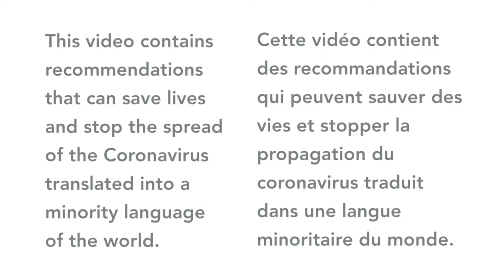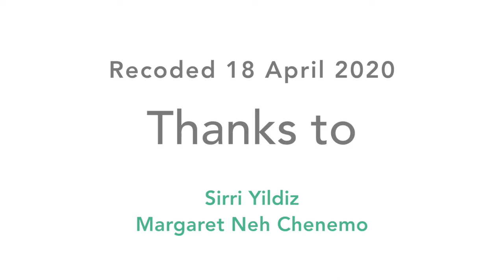Coronavirus explained in Bafut (Cameroon)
This video contains recommendations that speakers of Bafut (Cameroon) will find very useful to avoid being infected by coronavirus.

Contributors
Speaker: Sirri Yildiz
Coordinator: Margaret Neh Chenemo

Cette vidéo contient des recommandations que les personnes qui parlent Bafut (Cameroun) trouveront très utiles pour éviter d'être infectés par le coronavirus.

Contributeurs
Oratrice: Sirri Yildiz
Coordinateur: Margaret Neh Chenemo
Pour plus d'informations: